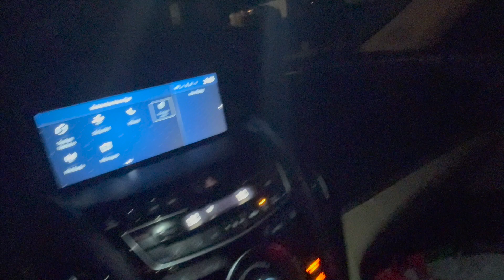VLOG: Trading in My Honda HRV for an Acura RDX – My DREAM Car! | Andy B.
Come along with me as I get my new car! I’ve been driving a Honda HRV, but today I’m upgrading to an Acura RDX, and I couldn’t be prouder of myself. I set a goal to make this happen, and it’s finally here. Watch the full journey and share in my excitement as I achieve something I’ve truly been working toward. Let’s celebrate this milestone together!